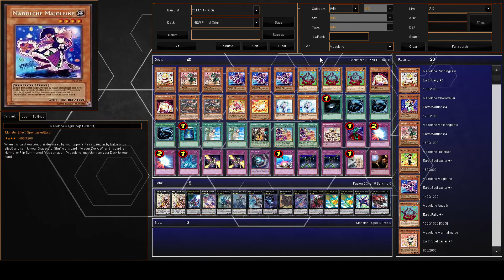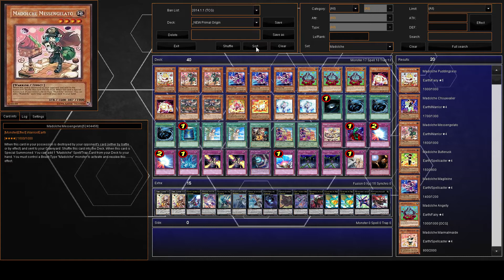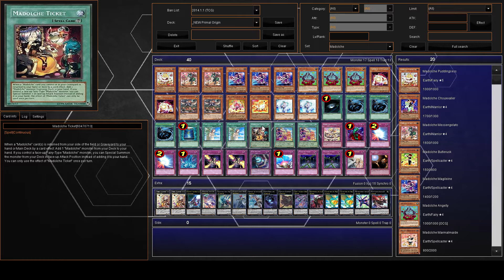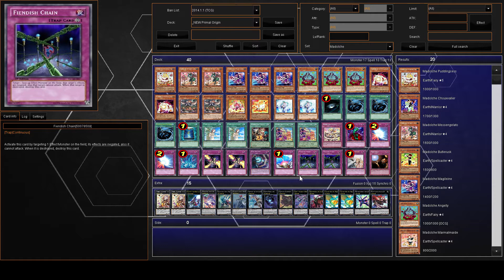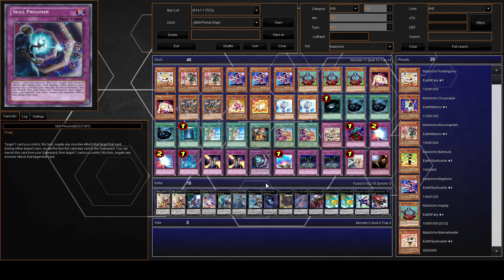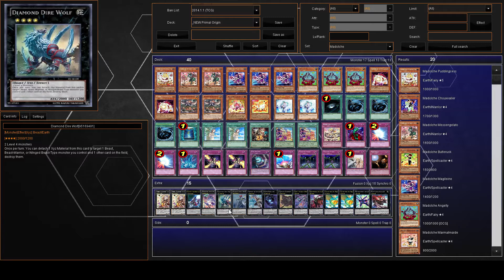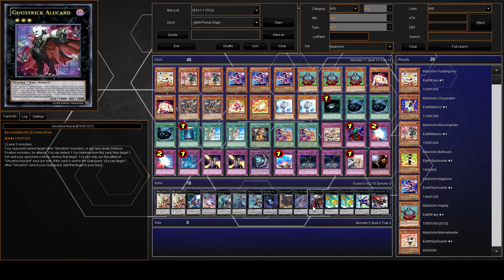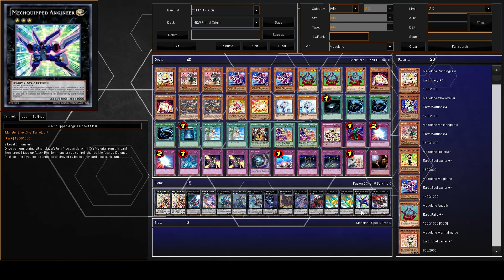Racial Profiling! Episode 1! Madolche Deck Post Angelly! Part 1!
Part 1 of my personal Madolche deck profile, discussing the main deck and extra deck! As well as some reflection on less than optimal choices!